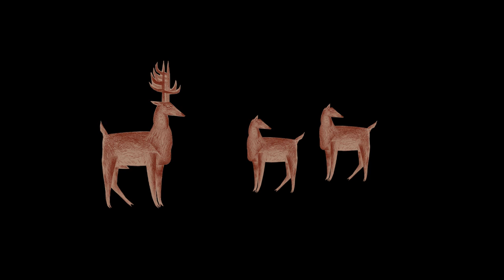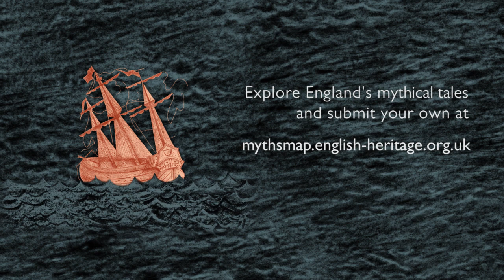Help Us to Map England's Local Legends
This year, we are exploring the myth, legend and folklore of England's history. But we need your help. We are inviting you to share local legends to be featured on our interactive map of English folklore.